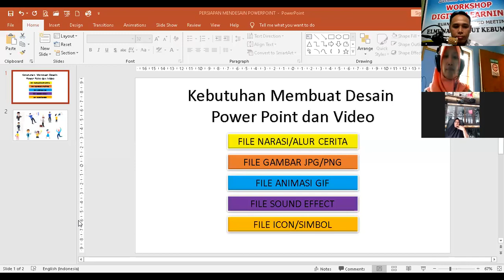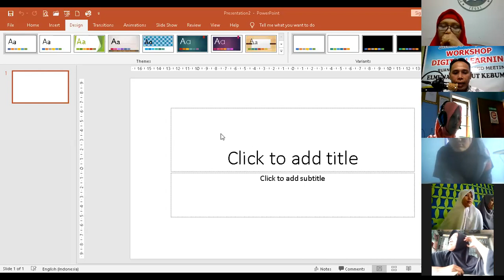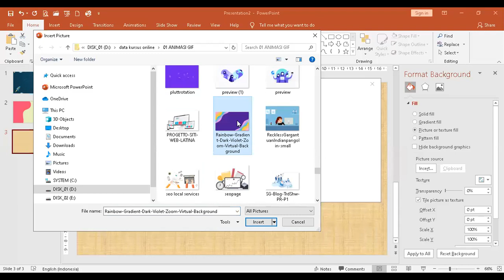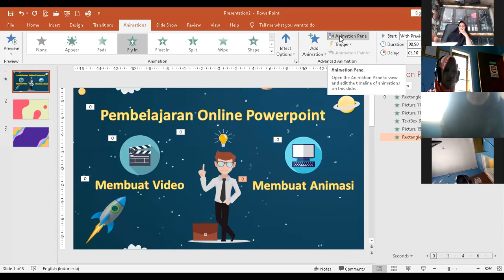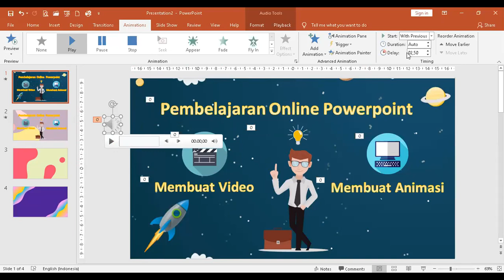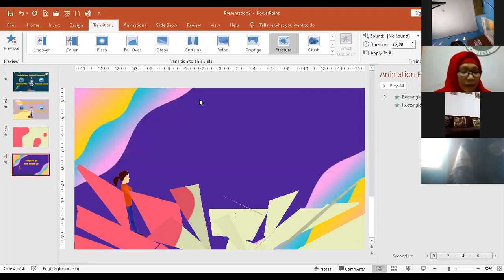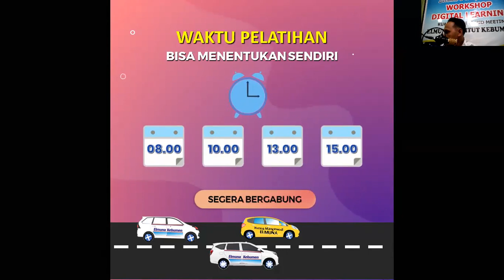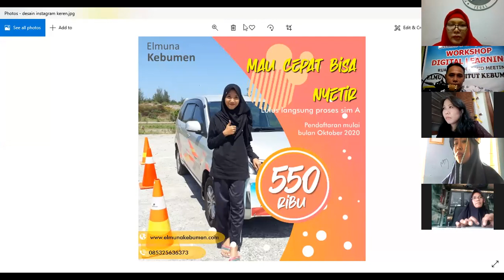KURSUS ONLINE POWER POINT DI SUMATRA SELATAN SESI 1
Disini saya jelaskan bagaimana cara membuat slide presentasi yang menarik dan unik di powerpoint. Anda diajarkan cara membuat presentasi animasi di powerpoint yang berbeda sehingga hasil slide presentasi kelihatan profesional, kekinian dan menarik untuk dilihat sehingga tidak membosankan.